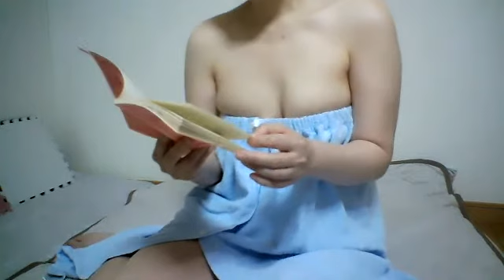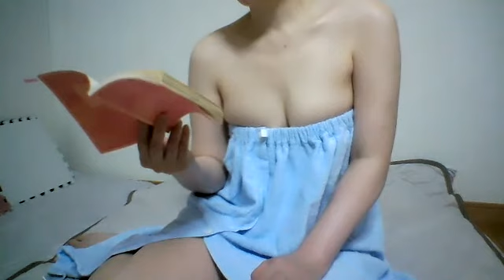naked 裸セクシーエプロンで「えっち主義」をよむ「７」架空の醍醐味